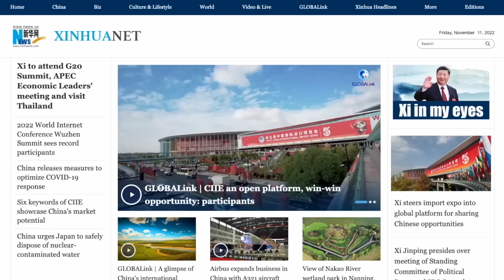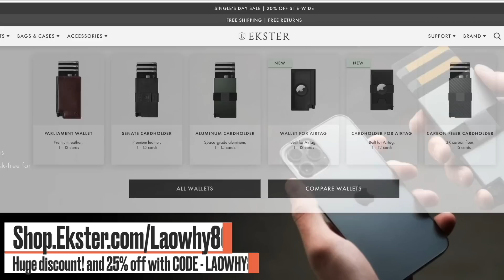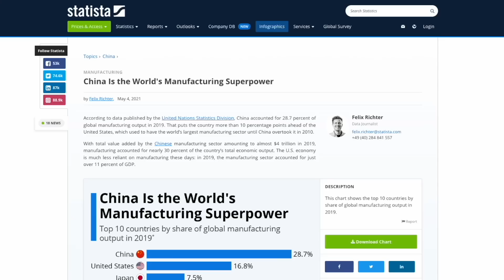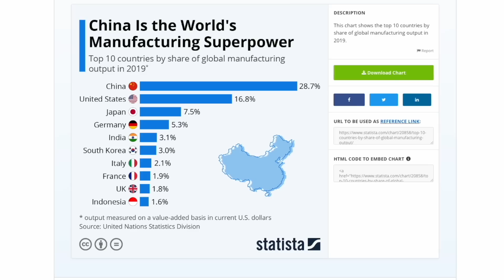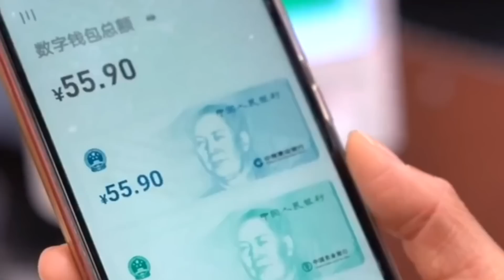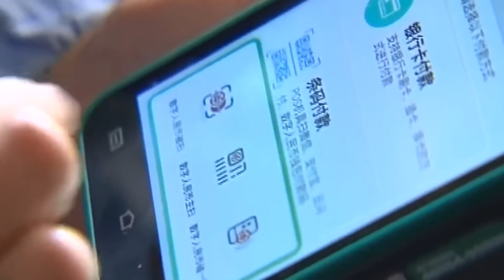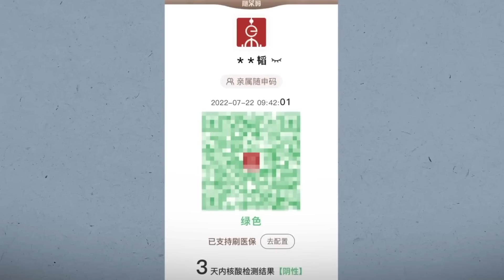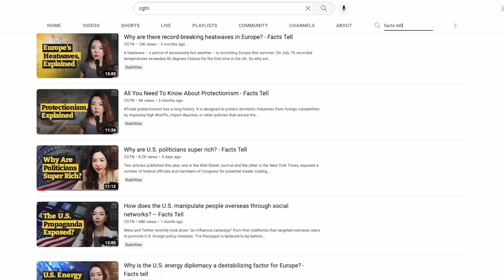How China is Turning itself into a Fortress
I found the blueprints that make a fortress for Xi Jinping's China to take over the world... and how to stop them.

Crypto support
◘ Bitcoin - bc1qrvvga0c4kn69rlte47q0tzrhugn9pf426tqhvm
◘ ETH -  0x456E5A9B875d4eF8DCb70eB1F7Fa376C520b206C

My documentaries -
◘ Conquering Northern China: